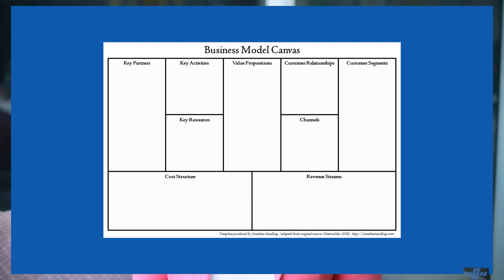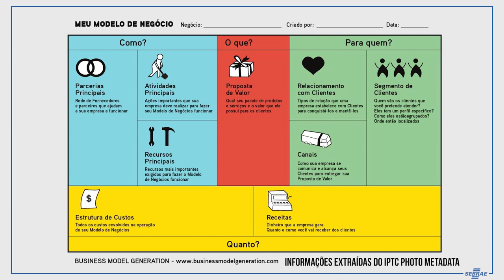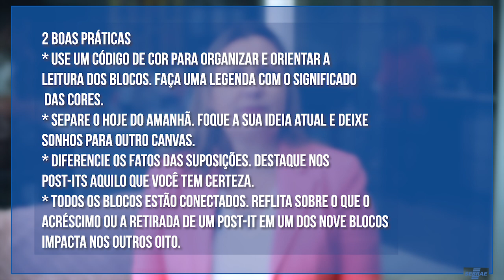Do valor para os negócios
Disponibilizar um produto ou serviço diferenciado é um bom começo, mas não suficiente. Você vai precisar buscar o apoio de parceiros e, fornecedores, coordenar atividades essenciais para obter recursos e assim, levar valor ao cliente. É preciso também entregar esse valor no tempo e nas quantidades certas e investir no relacionamento. Tudo isso custa dinheiro- e precisa custar menos que a receita gerada.

Gostou deste vídeo? Participe do Jornada Empreendedora e saiba como tirar as suas ideias do papel